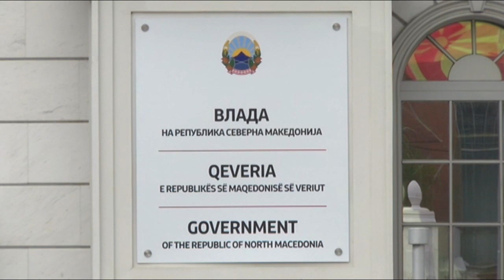Османи: Македонски службени лица се обидуваат да ги минираат преговорите со Бугарија